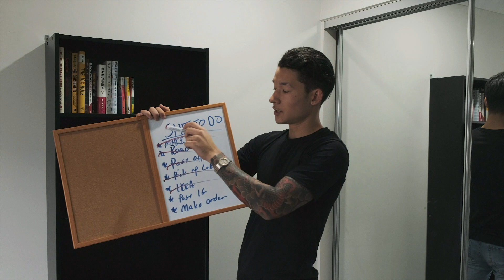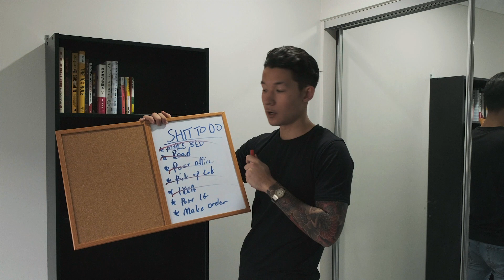BOOKSHELF HUNTING AT IKEA | VLOG 03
Book challenge!

So, basically you have to read book a week (52 Books a year).

 Books I have read so far...

Week 1 - Rich dad Poor dad by Robert Kiyosaki
Week 2 - Crushing it by Gary Vee
Week 3 - The 10x Rule by Grant Cardone
Week 4 - Ask Gary Vee Show by Gary Vee
Week 5 - Becoming a Person of Influence by Jim Dornan
Week 6 - Key Person of Influence by Daniel Priestley

- Takumi Furukawa -

- Lok Visuals -